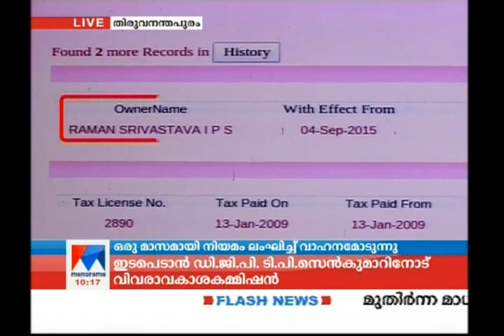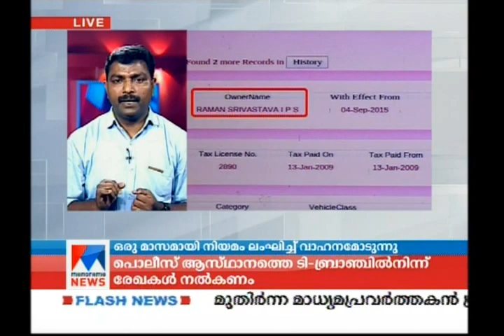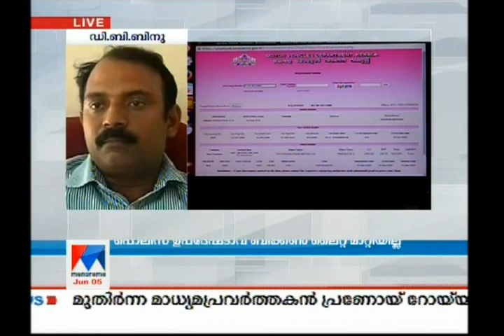Raman Srivastava does not remove beacon light from car| Manorama News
Raman Srivastava does not remove beacon light from car